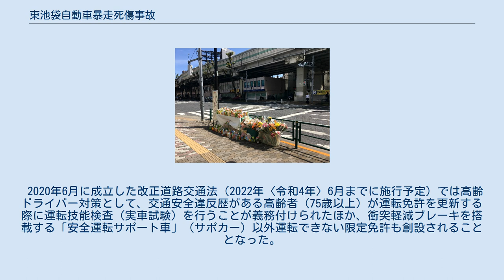東池袋自動車暴走死傷事故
東池袋自動車暴走死傷事故（ひがしいけぶくろ じどうしゃぼうそうししょうじこ）は、2019年（平成31年）4月19日に東京都豊島区東池袋四丁目で発生した交通事故（自動車暴走死傷事故）。
 高齢者の運転する乗用車が暴走して交差点に進入し、歩行者・自転車らを次々にはね、計11人を死傷（母子2人が死亡、同乗していた加害者の妻を含む9人が負傷）させた。
加害者は自動車運転死傷行為処罰法違反（過失運転致死傷）容疑で書類送検・在宅起訴され、2020年（令和2年）10月から東京地方裁判所で刑事裁判が開かれている。
 死亡した母子のために設けられた献花台（2019年4月28日撮影、2021年4月時点では撤去済み）。
 2019年4月19日12時25分ごろ、東京都豊島区東池袋四丁目の東京都道（東京メトロ東池袋駅付近の交差点）で自動車が暴走して多重衝突事故を惹起、乗用車は赤信号を無視して交差点内の横断歩道に突っ込むなどして、母子2人［女性A（当時31歳）＋Aの長女B（当時3歳）］が死亡し、乗用車を運転していた男性（以下「加害者」）を含む10人（加害者を除くと9人）が負傷した。
 車を運転していた加害者の男性（当時87歳・無職）はかつて通商産業省（現：経済産業省）の技官・クボタの副社長を務めていた。
加害者は事故の約1年前から脚が不自由で杖を使うこともあったが、その原因の1つとして通院先の医師はパーキンソン症候群と似た症状があると診断、男性本人に「運転は許可できない」と伝えていた。
また、事故後に別の医師が改めて診断した結果「パーキンソン症候群の疑いがある」と判断している（事故前、事故後とも「疑い」であって明確なパーキンソン症候群という診断が出たわけではない）。
被告人質問によれば、加害者は1965年（昭和40年）に運転免許を取得して以降、事故まで日常的に運転をしていた一方、2001年（平成13年）には自転車との接触事故を起こして略式処分を受けたことがあった。
 加害者が運転していた自動車のドライブレコーダーには、事故前後の様子が録画されていた。
 事故現場付近は左カーブになっており、加害者は制限速度である時速50キロメートル (km/h) を超えるスピードでカーブに進入し、前方のバイクや車を追い越すため、3回にわたり車線変更（蛇行運転）をしていた。
その左カーブ付近で同乗していた加害者の妻が夫（加害者）に対し「危ないよ、どうしたの」と声を上げ、加害者が「あー、どうしたんだろう」と応じた直後、車は車道左側にあった金属製の柵、縁石に衝突した。
そのままパニックとなり、制限速度を大幅に超過する時速100 km/h近くのスピードで交差点に進入し、ごみ清掃車両と衝突して横転させ、100 m超にわたって暴走しながら複数の横断歩道で周囲の自転車・歩行者などを多数巻き込み、反対車線に停車していたトラックと衝突して停止した。
 交通死亡事故では発生直後に加害者が逮捕されることは珍しくないが、本事故の加害者は事故により、胸を骨折し、直後に救急搬送されて病院に入院した。
このため警視庁は「（加害者を逮捕すると）身柄拘束・取り調べに耐えられない」と判断して逮捕を見送り、容態の回復を待った。
その後、加害者は5月18日（事故から約1か月後）に退院すると、目白警察署で任意の事情聴取に応じた。
警視庁は証拠として事故車両を押収し、ドライブレコーダーの映像・目撃証言などを確保していたことに加え、加害者が事情聴取の要請に素直に応じていたため、「加害者が逃亡・証拠隠滅を図る恐れはない」と判断し、退院後も加害者を逮捕せず捜査した。
 ドライブレコーダーの記録から、加害者が事故直前に赤信号を2回無視していたことが判明したほか、ブレーキをかけた形跡がないことも判明した。
加害者は事故直後、息子に電話をかけ「アクセルが戻らなくなり、人をひいた」と説明したが、警視庁が調査したところ車に不具合は見つからず、エアバッグも正常に作動していた。
そのため、警視庁は最終的にこの事故の原因を「運転手によるアクセルとブレーキの踏み間違い」と判断した。
 警視庁交通部交通捜査課は、事故からおよそ7か月後の2019年（令和元年）11月12日に、加害者を自動車運転処罰法違反（過失運転致死傷）容疑で東京地方検察庁へ書類送検し、東京地検は翌2020年（令和2年）2月6日に加害者を東京地方裁判所へ在宅起訴した。
 事故現場付近の...